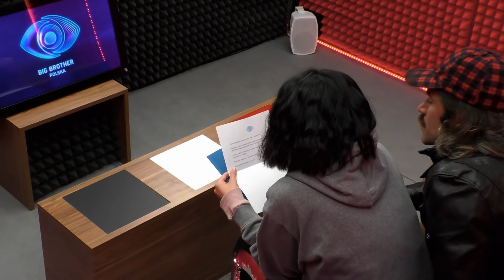Podczas tego zadania trudno było oderwać wzrok od Ani! [Big Brother]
Oglądaj "Big Brother" codziennie o 20:00 w TVN7 oraz LIVE w player.pl
Codzienne relacje z wydarzeń rejestrowanych okiem Wielkiego Brata "Big Brother", wieczorne podsumowania z udziałem gości - "Big Brother Nocą", "Big Brother Nocą+" oraz specjalne odcinki dedykowane eliminacjom - "Big Brother Raport" i pożegnaniom - "Big Brother Arena", jak i relacje prosto ze studia TVN, czyli "Big Brother Tydzień", zobaczysz na player.pl.